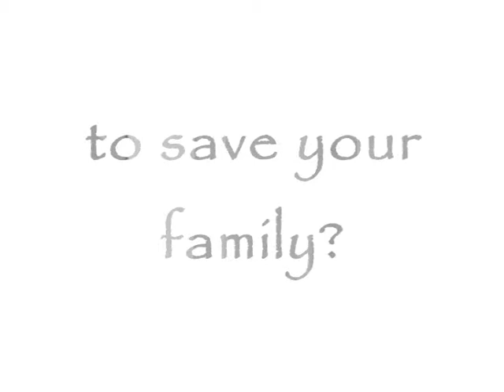Spawn, a 'Ribbiting' Adventure! By David Beck.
This short advert was shown at a university show.